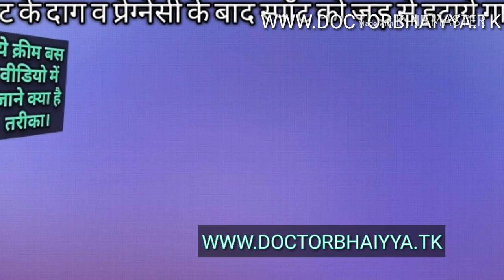Perfect vanish cream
Perfect vanish ayurvedic cream

Perfect vanish cream uses in Hindi

Perfect vanish cream ke fayde

Perfect Vanish Cream Ayurvedic

Wanish क्रीम के लाभ

गर्भावस्था के दौरान Wanish क्रीम

wanish cream mrp

perfect vanish cream price

buy wanish skin cream
doctor bhaiya
uses of wanish cream
wanish cream
wanish cream blemishes dark circles pimple marks
wanish cream review

दाग धब्बों को हटाये।
सभी चाहते है उनकी त्वचा साफ चमकदार और दाग धब्बो रहित रहे पर कई बार पिम्पल्स स्ट्रेच मार्क्स जलने कटने एक्सीडेंट या किसी भी तरह की सर्जरी के निशान बन जाते है जो चेहरे या शरीर के किसी भी हिस्से पे हो सकते है वैसे तो कुछ घरेलू उपाय से भी हम निशानों को दूर कर सकते है पर इसमें थोड़ी मेहनत ज्यादा होती है और समय भी ज्यादा लगता है तो कुछ लोग निशान मिटाने के लिए क्रीम का सहारा लेना ज्यादा पसंद करते है तो ऐसी ही कुछ निशान मिटाने वाली क्रीम मैं आपको बता रही हूँ जो निशान मिटाने में आपकी मदद करेगी और  बहुत सस्ती भी है और आसानी से आपको किसी मेडिकल स्टोर पे मिल भी जाएगी और आप चाहे तो ऑनलाइन भी ले सकते है किसी भी क्रीम को लगाने से पहले उससे हाथ पे लगा के देख ले की वो आपकी त्वचा के अनुरूप है या नहीं अगर त्वचा पे जलन हो या लाल हो जाये या फिर दाने निकल जाये तो उस क्रीम को त्वचा पे प्रयोग नहीं करे |

MORE INF...VISIT WEB SITE